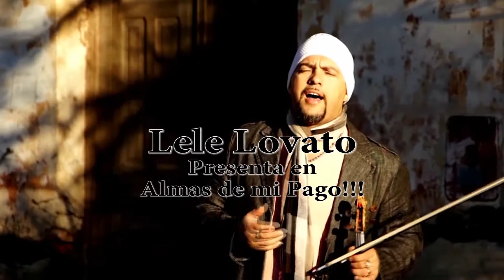Almas de Mi Pago cumple 1 año!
Festejamos nuestro primer aniversario.